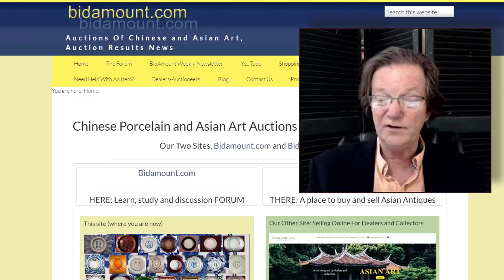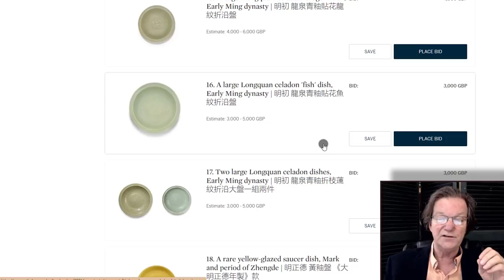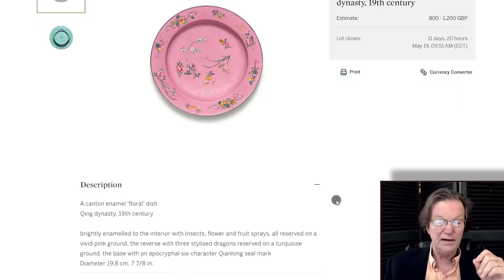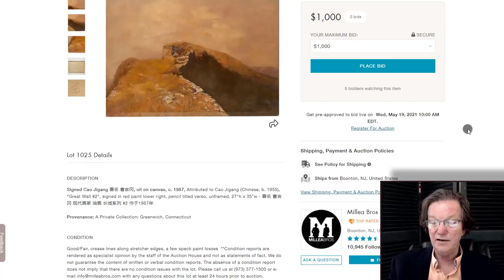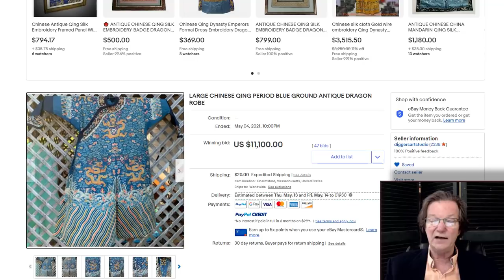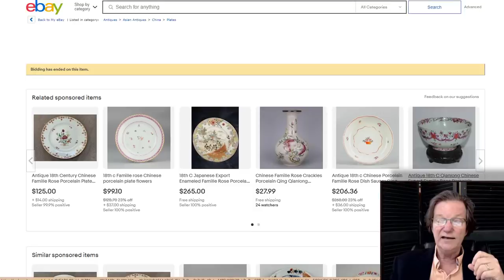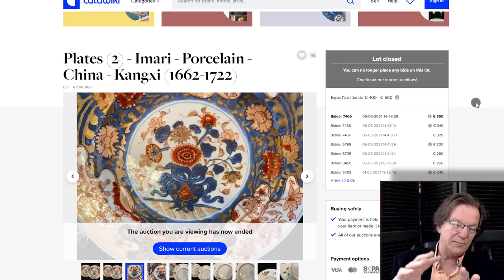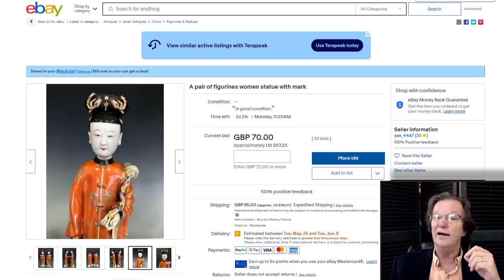Weekly Chinese art Auction News Sothebys and eBay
A quick look at some upcoming sales at Sotheby's and Christie's as well as some auction results from the Global Member Pages, a couple of great bargains! Also a look at the action on eBay.